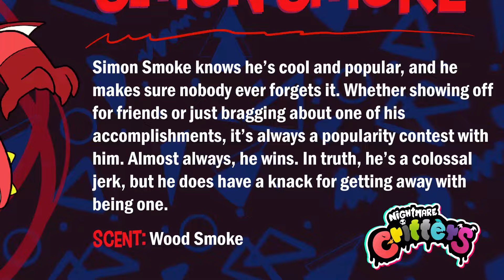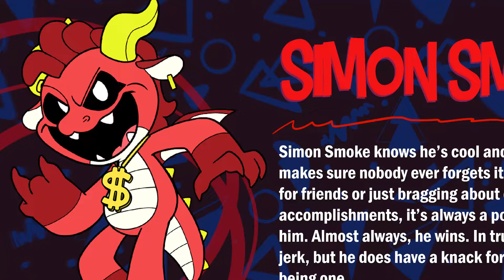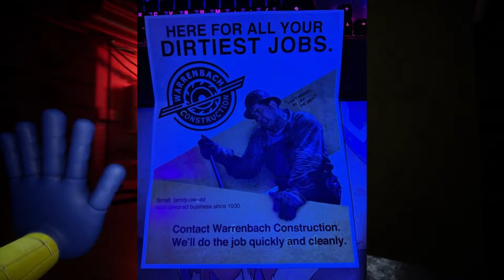El GUARDIAN DE Harley Sawyer SIMON SMOKE POPPY PLAYTIME CHAPTER 4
NUEVOS NIGHTMARE CRITERS DEL CAPITULO 4 SE A Revelado simon smoke